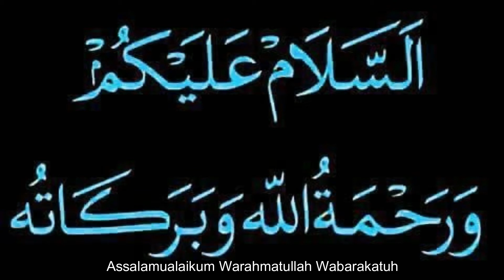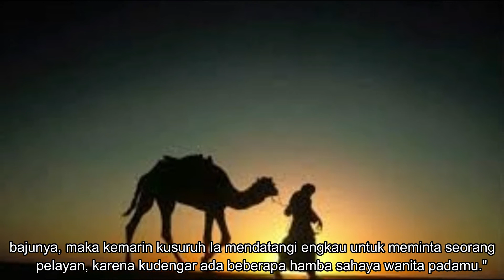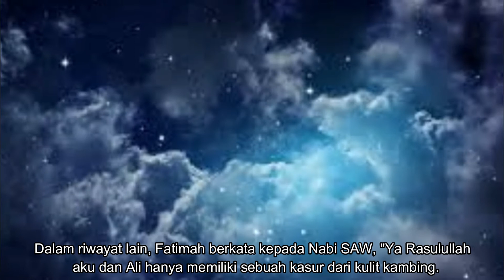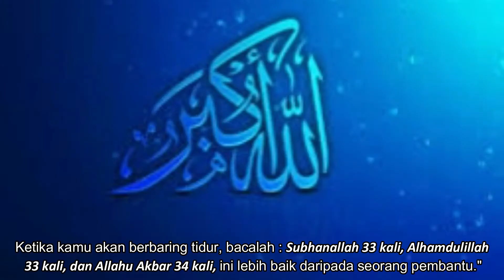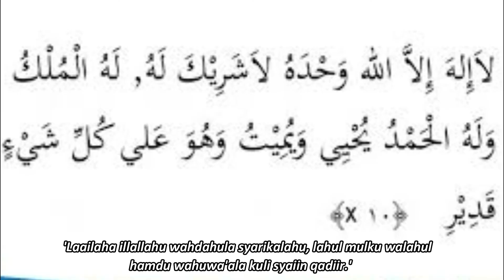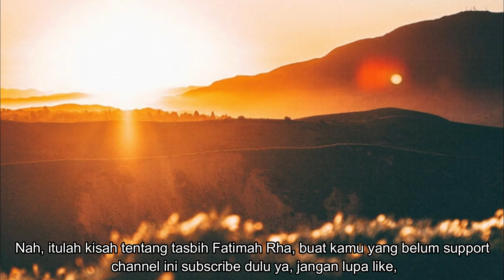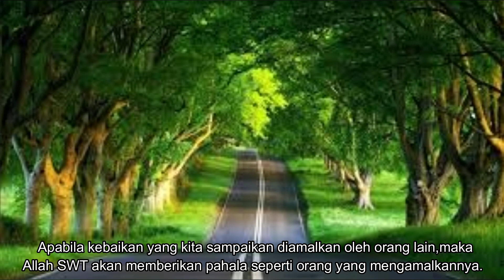Warisan Rasulullah Untuk Putri Tercinta Tasbih Fatimah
Apa kabar Sahabat Islami, Mudah-mudahan kita semua selalu dalam rahmat-Nya
Dalam tayangan kali ini Islami Nusantara akan mengisahkan tentang tasbih Fatimah yang diwariskan kepada putrinya yang tercinta Fatimah Rha, dan sekaligus untuk kita sebagai umatnya.
Sepertti apa kisahnya, tonton tayangan ini sampai selesai, ya.